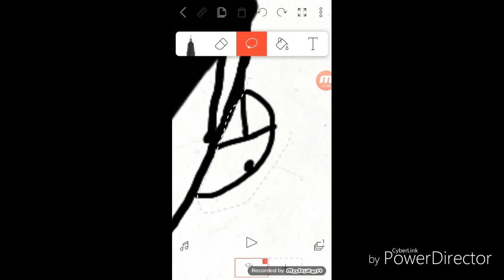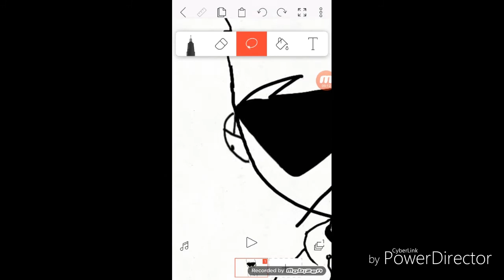Cool Tom speedpaint 😍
Lol was gonna do future Tom, but nah. I just love Tom. Eddsworld forever!!

Song: no tears left to cry: by Arianna Grande